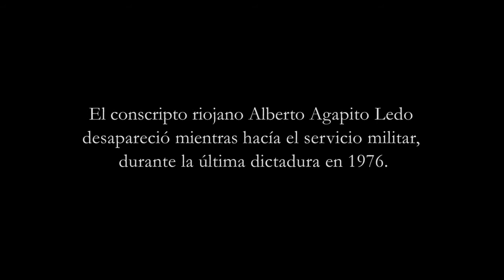La UNLaR conmemora el 24 de marzo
La Universidad Nacional de La Rioja conmemora el Día Nacional de la Memoria por la Verdad y la Justicia, recordando a  las víctimas del terrorismo de Estado en Argentina.